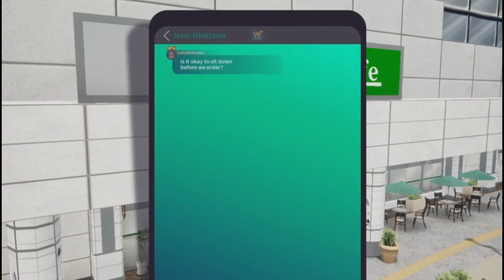The Caligula Effect: Overdose [Part 40] - Go-Home Harem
We complete all the Go-Home Club's character stories and make sure to flirt with each and every one. Except for Kotaro